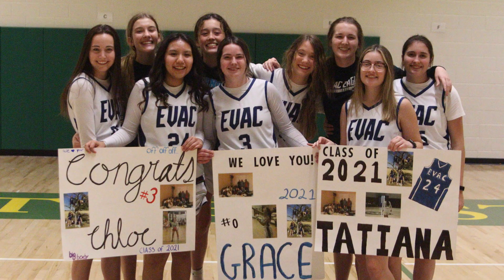2020-2021 EVAC Banquet Video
Memories from the 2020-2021 EVAC sports season.
Photos by EVAC fans.
Video by Eden Kroeger.

For more info on the East Valley Athletes for Christ, go